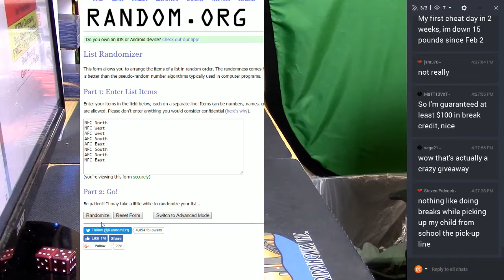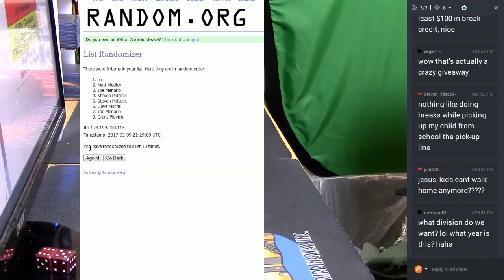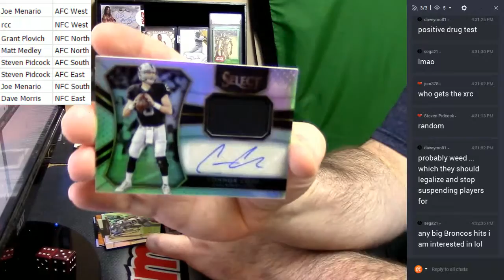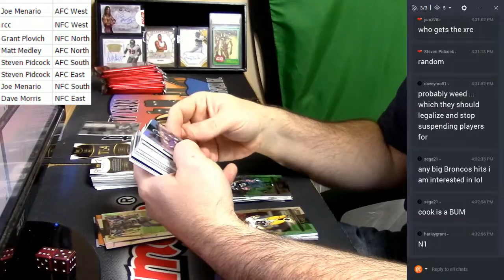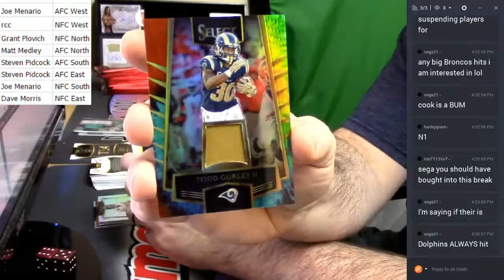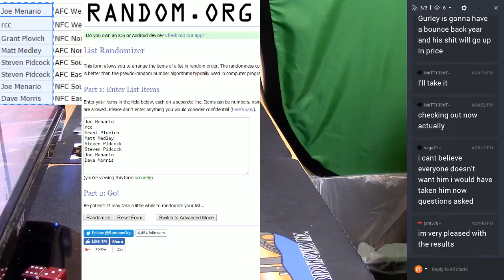2016 Select Football 1 Box Random Div 03092017